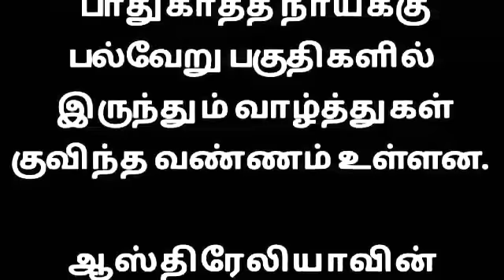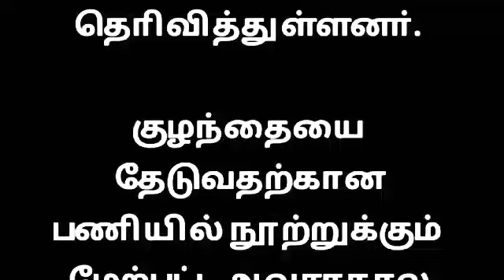16 மணி நேரம் போராடி 3 வயது குழந்தையை காப்பாற்றிய நாய் -